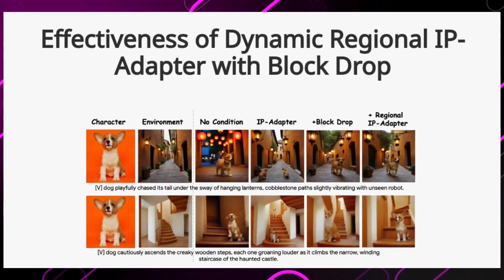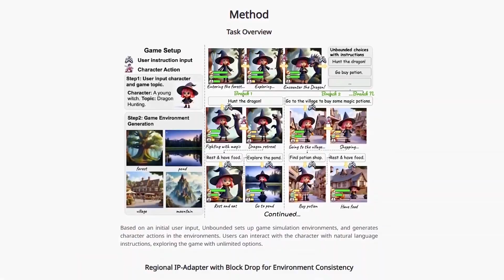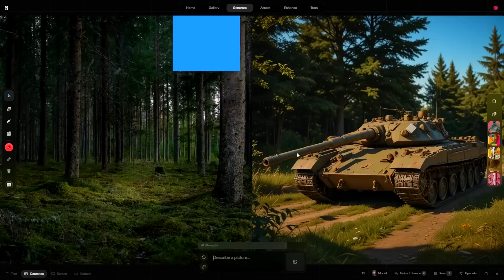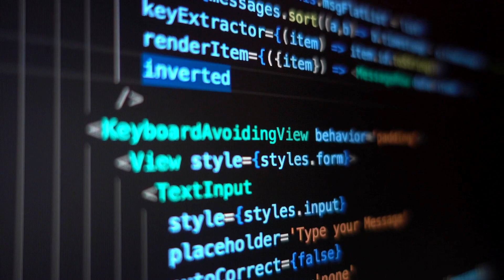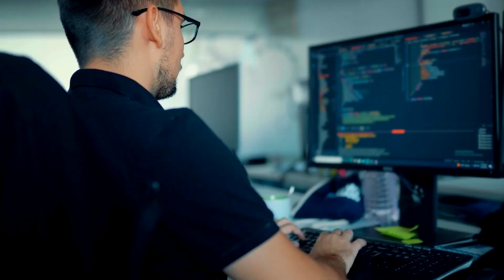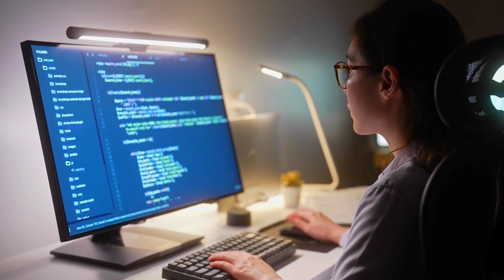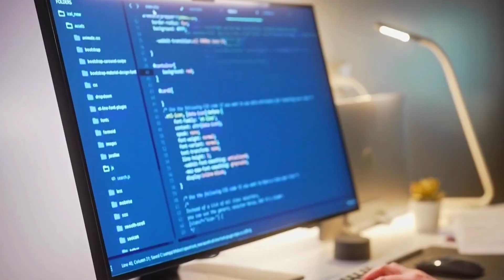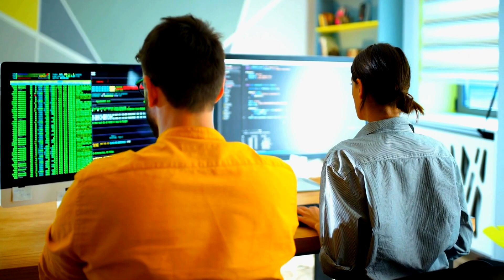Google Just SHOCKED OpenAI and META with its Latest Breakthrough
Google's Latest Breakthrough is HERE! (Unbounded AI) Generative Worlds dives into the revolutionary world of Unbounded AI, Google's groundbreaking innovation for 2024. Discover how Generative Worlds AI redefines the future of artificial intelligence with unparalleled capabilities in AI world-building. This video explores cutting-edge advancements, the potential of Google Generative AI, and what makes Unbounded AI a game-changer in next-gen AI technology. Learn about the latest AI innovations 2024, Google's vision for the future, and how Generative AI Worlds will shape our digital and real-life experiences. Stay updated on the latest AI updates and explore the limitless potential of future AI tech.